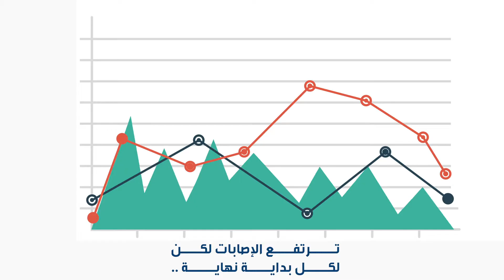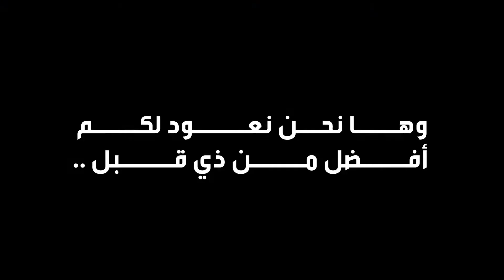توبكس نعود بحذر# | TopEx Welcome Back 2020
معكم دائما وأبدًا 💙
ونعدكم بتقديم الأفضل
نحن معكم نعود بحذر

Event Management | Exhibitions | Conferences

Please follow us on below Social Media Channels for our updated work